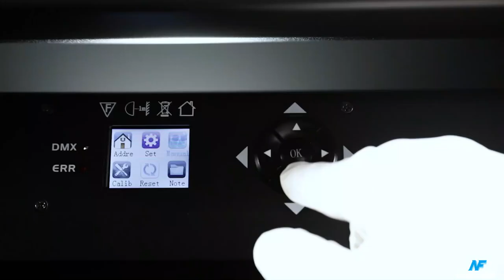DJ equipment beam lights 12pcs 60w bar zoom moving head lights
🔔Newfeel Lasers

🧚‍♀️：Sunny
 📍：2-3/F Building B Runlong Industrial Park, No. 34 Taohong West Street, Shima Baiyun District Guangzhou

1260 YZ-moving head bar is a new type professional linear lighting and bar lighting which can move, built on high brightness and new technology optical.

It has pixels mapping capabilities and updated with round lighting spot technology, can cover with wide range of light complement wash effect.  Blade beam effect with 3.5° narrow beam angle, 40° wide angle create wash curtain effect.

Tilt mode with 270°, head of beam can swing left or right within 35° range, make this lighting fixtures has a richer dynamic effect in stage. No matter work as a professional WASH lighting, used for stage shape, or work as effect lighting, it can work well in all.

This is an innovative attempt to make a product with such high power into linear lighting that could rotate vertically. It not only handles the heat dissipation well but also handles the counterweight balance of the head well. The very strong beam even when the light is on all led, and the wash effect is perfect. This model updated the issue that the hexagon lenses can not create round lighting spots, so even in professional scenes, it can be worked well as professional wash lights.